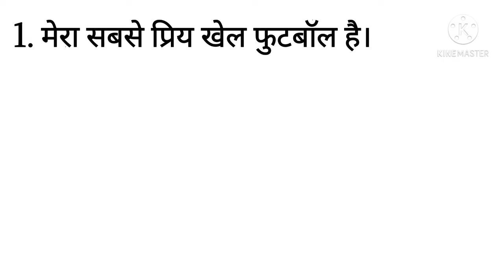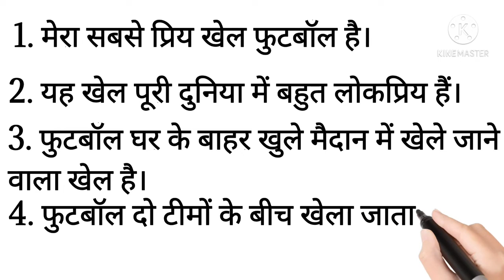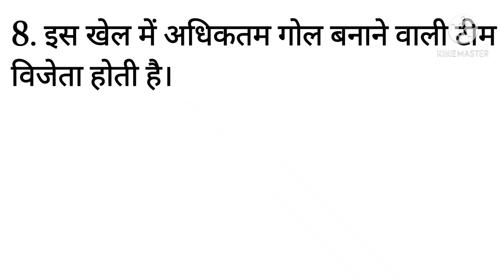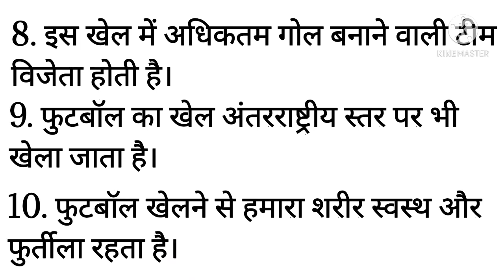10 Lines Essay On Mera Priya Khel "Football"/Essay On My Favorite Game/mera priya khel par nibandh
10 lines on mera priya khel "football"
फुटबॉल पर निबंध.

ESSAY ON MY FAVOURITE GAME FOOTBALL IN HINDI.

ESSAY ON FOOTBALL IN HINDI.

ESSAY ON MY FAVOURITE GAME IN HINDI.

HINDI ESSAY ON FOOTBALL.

ESSAY ON FOOTBALL GAME IN HINDI.

MY FAVOURITE GAME FOOTBALL ESSAY IN HINDI.

FOOTBALL ESSAY IN HINDI.

MY FAVOURITE GAME FOOTBALL IN HINDI.

MY FAVOURITE GAME ESSAY IN HINDI.

ABOUT FOOTBALL IN HINDI.

ESSAY ON MY FAVOURITE GAME FOOTBALL